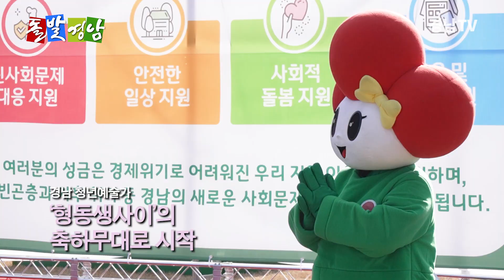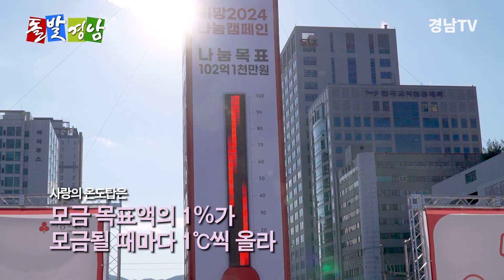[돌발경남]사랑의 온도 100도씨 도전! ㅣ 희망 2024 나눔 캠페인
희망2024 나눔 캠페인은 12월 1일부터 내년 1월 31일까지 “기부로 나를 가치 있게, 기부로 경남을 가치 있게”라는 구호 아래 경남도와 전국에서 동시에 진행됩니다.